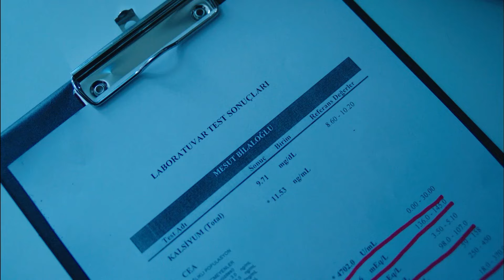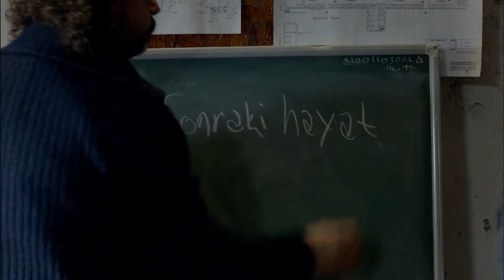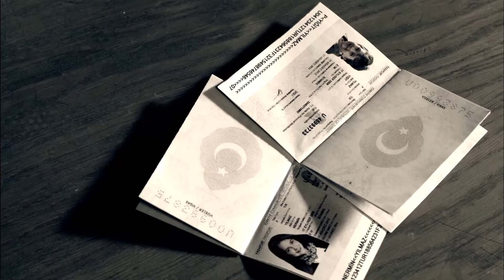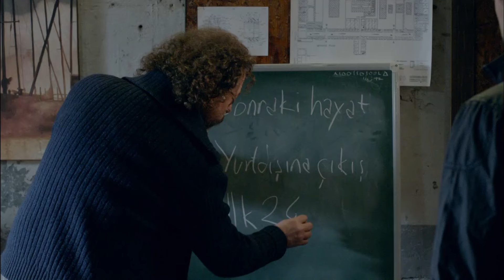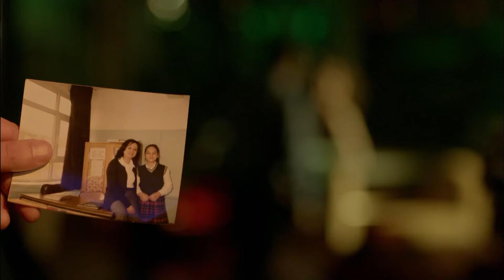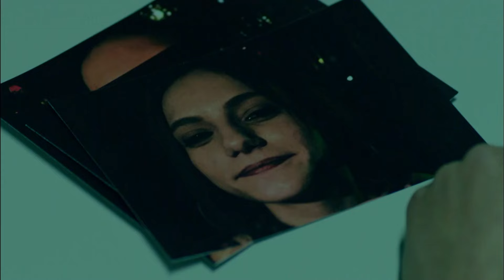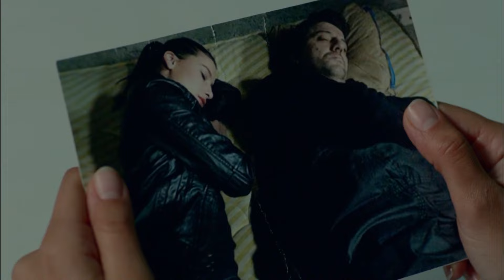20 Dakika 11.Bölüm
20 Dakika 11.Bölüm

Hayatları ellerinden kayıp giderken... Ali ve Melek hayatları boyunca bugün ellerinde tuttukları tapu için çalışırlar. Ancak evlerinin en mutlu gecesinde, polisler Melek Halaskar için gelir ve Melek'in hapishaneye varacak yolculuğu başlar. Ali içinse başlayan, hayatının aşkını kurtarma mücadelesidir... Diğer tarafta ise eski belediye başkanı, komadaki oğlunun başında, cinayet zanlısı Melek Halaskar'ın peşini bırakmamaya yemin eder. Acımasız cezaevi muavini, dört duvar arasında Melek'in ensesinden ayrılmaz. İki küçük çocuk, annelerinin yokluğunda babalarından cevap beklerken Ali ise çıkış yolu aramaktadır... Bugüne kadar elleri bile ayrılmayan Ali ve Melek, birbirlerinden uzakta uzun bir yola çıkacaklar. Melek için 20 yıl, Ali için 20 dakika.

Polisler içeri girdi ve Ali Halaskar'ın eşi Melek Halaskar'ı cinayete teşebbüsten tutuklayıp, kelepçeleyip götürdüler. Ali hiçbir şey yapamadı.Oysa Melek her şeyi yapardı. Melek Halaskar suçlu bulundu ve tek celsede mahkum edildi.20 yıl hapse. Bugüne kadar bir faturayı bile vaktinde yatırmayı becerememiş tarih öğretmeni Ali Halaskar, karısının masumiyetini ispatlama peşinde bir yola çıktı. Ali'nin yolu uzun. Fakat sadece 20 dakikası var. Küçük oğlunun bütün sorumluluğunu asi ablasına bırakmak için, karısını bu kabusun biteceğine inandırmak için yılların hırsızı Kedi'yi ona yardım etmeye ikna etmek için, Komiser Ozan'ın doğru ipuçlarını yakalamasını ummak için, Karısını hapisten kaçırmak için, sadece 20 dakika!

Melek: Tuba Büyüküstün
Ali: İlker Aksum
Kedi: Bülent Emin Yarar
Komiser Ozan: Fırat Çelik
Muavin Süreyya: İpek Bilgin
Ferdi: Tolga Sarıtaş
Duru: Miray Akay
Kuzgun: Müjde Uzman
Akrep: Günay Karacaoğlu